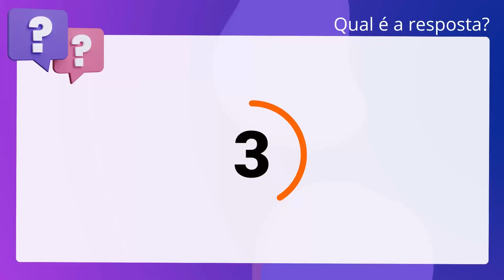QScon Direito: [Art. 176, IV, CE] MPE-GO 2019 - Promotor de Justiça Substituto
Art. 176, IV, CE | MPEGO 2019 | Promotor de Justiça Substituto

Deve ser validado como voto de legenda aquele no qual o eleitor não indicar o. candidato por meio do nome ou do número com clareza suficiente para distingui-lo. de outro candidato do mesmo partido.

Gabarito: Verdadeiro